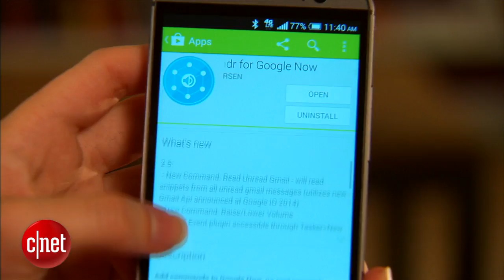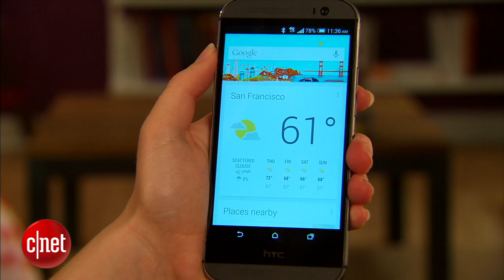CNET How To - How to add more commands to Google Now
Android app Commandr plugs into Google Now to control your phone with your voice.